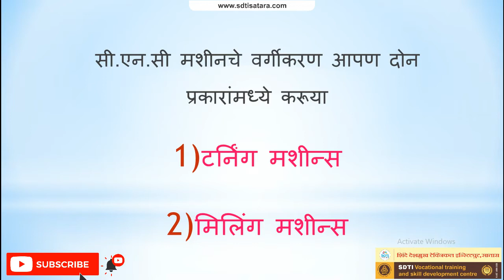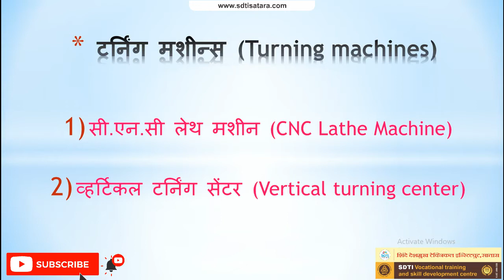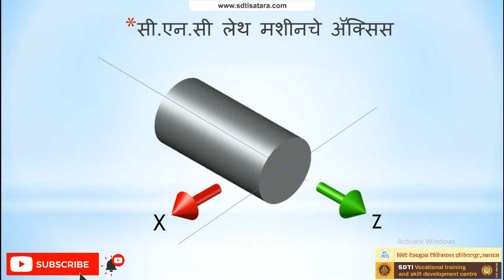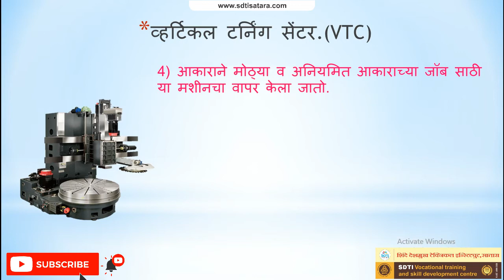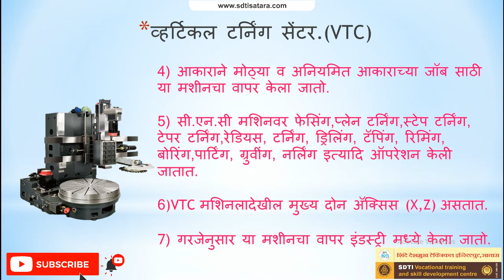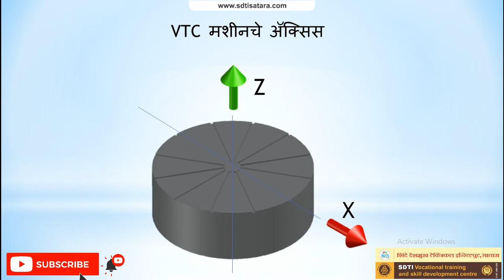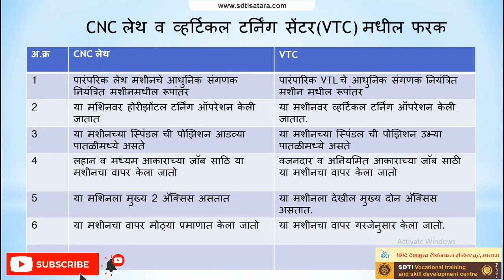CNC Course in marathi | Types of CNC machines | Turning machines | CNC lathe | VTC machine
CNC Telegram ग्रुप जॉइन करा

Shinde Deshmukh technical Institute, Satara
Complete CNC and VMC operating Course in Marathi

ITI Diesel mechanical डिझेल मेकॅनिक
ITI Electrician इलेक्ट्रिशन
ITI Fitter फिटर
ITI motor mechanic मोटार मेकॅनिक
ITI Wireman वायरमन
Construction supervisor बांधकाम पर्यवेक्षक
sthapatya abhiyantriki sahayyak स्थापत्य अभियांत्रिकी सहाय्यक
Auto engineering technician ऑटो इंजिनिअरिंग टेक्निशियन
Auto electrician
CNC programming
CNC course
ITI Welder वेल्डर
Interior decorator इंटेरियर डेकोरेटर
Interior designer इंटेरियर डिझायनर
ITI trade